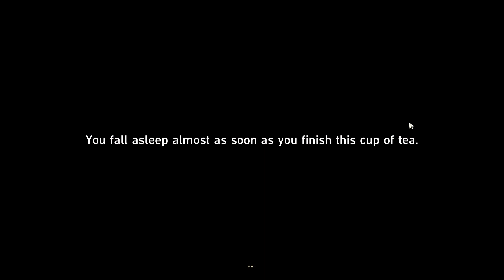Honkai: Star Rail Walkthrough Part 270 (1.6 Version Ending)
Since this is the last day of the current version it's time to be ready for the next version update. Let's see what awaits us in the next version.